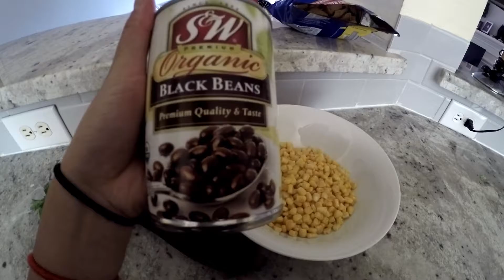My Day Off x 12/08/16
Had the day off, so I said eff it; let's do a little video :)
Not considering myself as a you-tuber or anything, just will post random things here and there - life events etc.

** I have no idea why the sound is so like WHOAAAAA - any tips to edit that?! I am using iMovie **

Today's mission - doggie sweaters, life sesh, grub, nap so hard.
Status of mission - complete

Song: Make you feel by Alina Baraz
Location: LA Fitness; TX